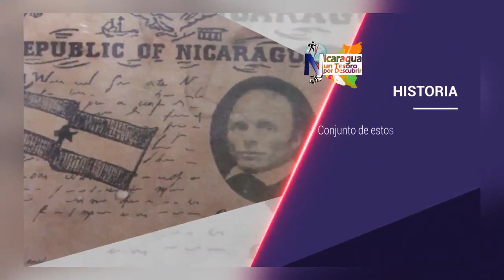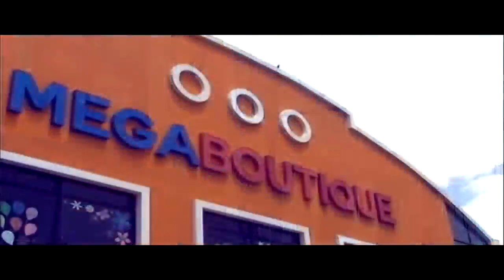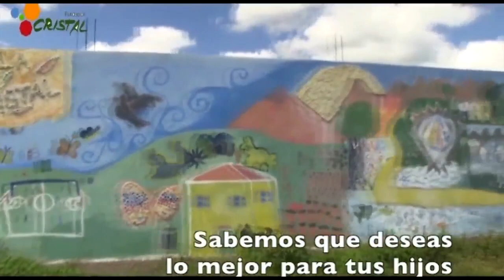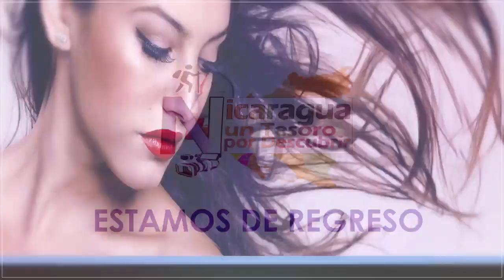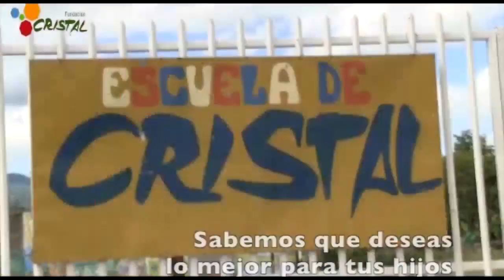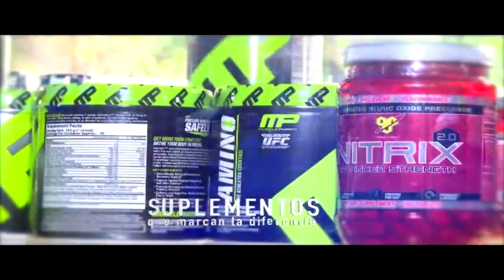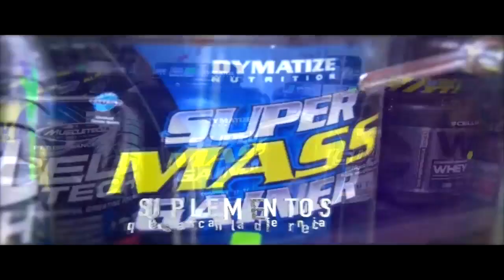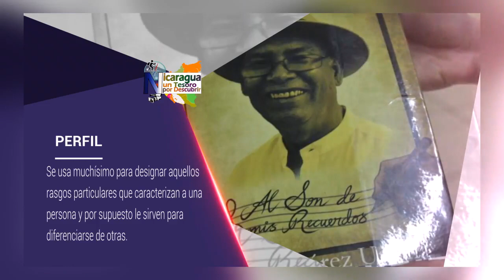NICARAGUA UN TESORO POR DESCUBRIR JUEVES 04 JULIO 2019 YOUTUBE